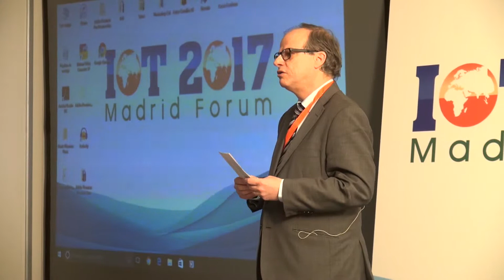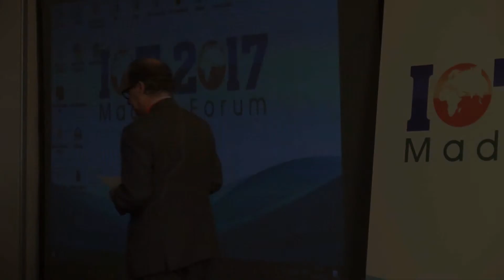Closing IoT Madrid Forum - Enrique Bertrand – Technical Director of Software AG Spain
Madrid vuelve a ser la capital de la innovación con IoT Forum

• Más de una decena de empresas punteras compartieron sus experiencias y desarrollos
• Como uno de los encuentros referentes en España, IoT Madrid Forum “ha superado con creces la participación e impacto  del año pasado”
• Los organizadores esperan consolidar IoT Forum como punto de referencia para las próximas ediciones
• Software AG inauguraron y clausuraron este encuentro que se despide hasta 2018

IoT Madrid Forum congregó el pasado 26 de abril en el Hotel Palace de Madrid a alrededor de 300 profesionales relacionados con el sector de Internet of Things (IoT). Durante el encuentro, organizado por Executive Forum, los participantes y asistentes compartieron sus visiones acerca de la situación que vive el mercado en la actualidad. Asimismo, las organizaciones protagonistas de esta segunda edición se refirieron también a los desafíos a los que se enfrentarán en el futuro.

Software AG, Intel, BEEVA, Intersystems, Toshiba y Skyline Network, fueron algunas de las más de doce organizaciones participantes. A través de sus ponencias, todas ellas ofrecieron un enfoque completo sobre los sectores en los que se están implementando sus desarrollos de IoT, así como compartieron sus visiones de cara al futuro. Además, a media mañana los asistentes pudieron conocer de primera mano sus innovaciones visitando los stands en los que se establecieron durante la hora de coffe-break.

Software AG, patrocinador platinum de IoT Forum, inauguró esta segunda edición con la intervención de Juergen Kraemer, VP Product Strategy & Management IoT de esta compañía. Asimismo, el director técnico de Software AG España, Enrique Bertrand, clausuró el encuentro, que se celebrará de nuevo en la primavera de 2018.

IoT Projects, una plataforma necesaria

Asimismo, IoT Forum fue el escenario de lanzamiento de una nueva empresa: IoT Projects. Esta marca, que se define como un “Marketplace de Internet de las Cosas”, fue lanzada por su CEO, Jean Triquet. IoT Projects es una plataforma de punto de encuentro entre fabricantes de dispositivos y clientes que busquen productos de gran calidad e innovación en el sector.

Amplia, BQ Mobile y Cognitive Corporate Finance acompañaron a IoT Projects en su lanzamiento. Representantes de estas tres compañías aprovecharon la ocasión para dar testimonio acerca de la ventaja que supone la aparición de una plataforma como esta en el mercado de IoT, ya que constituye una oportunidad “inmejorable” tanto para los fabricantes de dispositivos como para los clientes y un “servicio de búsqueda de inversores potente”.

El futuro del Estado de Bienestar está ligado al IoT

Uno de los temas recurrentes de IoT Forum fue que Internet de las Cosas va a influir en la práctica totalidad de sectores y servicios. “Los sectores de infraestructura, salud, ocio, automoción, logística y transporte, y nuevas tecnologías son los que se encuentran a la vanguardia en la implementación de IoT para el desarrollo de sus actividades”, afirmó Pedro Almeida, director de Desarrollo de Negocio y Ventas de Ericsson.

Toshiba coincidió con esta idea, tal y como comentó Luis Polo Moratilla, Director Comercial de B2B, en su presentación. “El 58% de las empresas piensan en IoT como una estrategia de transformación”, expuso. Del mismo modo, el 82% de las compañías tendrán algún dispositivo relacionado con esta revolución para finales de 2017, según informó Polo.

Con respecto a la Ciberseguridad, este sigue siendo uno de los principales desafíos a los que ha de hacer frente Internet de las Cosas, dado que para 2020 se habrá disparado el número de dispositivos conectados entre los usuarios. Así, en IoT Forum se incidió en la necesidad de que la evolución de IoT y la ciberseguridad vaya de la mano: “no habrá futuro de IoT si no hay futuro para la seguridad”, comentaron Jorge Hurtado Rojo y Juan Miguel Velasco, por parte de ISMS.

Durante este congreso también se hizo especial hincapié en la transformación que producirá IoT en torno a la relación entre productores y consumidores. Y es que en un mundo hiperconectado, las nuevas herramientas digitales permiten que el cliente concentre un poder de decisión e influencia mayor sobre los productos. En este sentido, Sandra Fernández Curias, manager IoT Business Strategy de Telefónica explicó los desafíos a los que se enfrentan las plataformas de IoT a la hora de ofrecer nuevos servicios que den respuesta a esta realidad imperante.